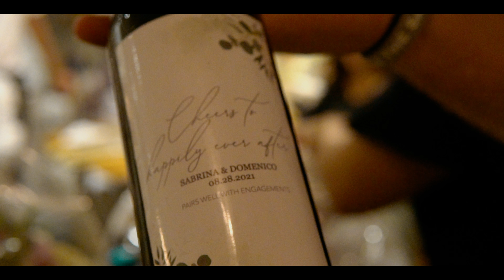Sabrina & Domenico | The Proposal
A cinematic proposal of Sabrina & Domenico.

Shot primarily on Sony A6300 + Sigma 16mm & 30mm, and iPhone 12 Pro w/ DJI OM3.